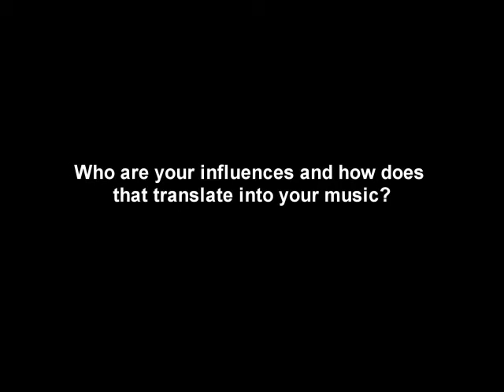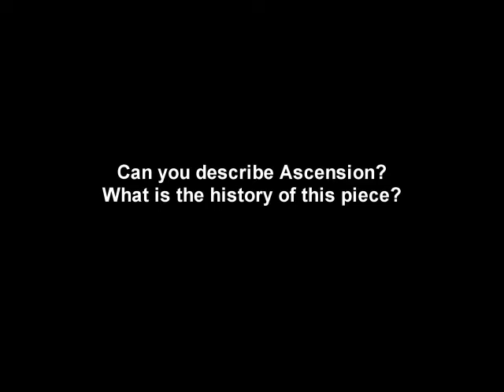Sarah Perske CoCoCo7 Interview - The Playground Ensemble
Sarah Perske talks about her piece Ascension which was programmed on The Playground Ensemble's 2013 Colorado Composers' Concert.